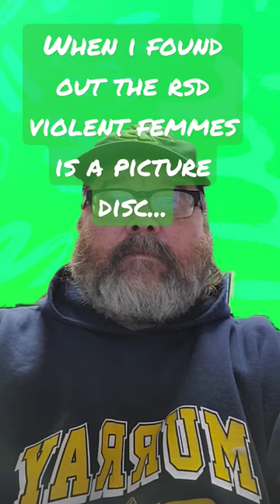RSD 2023 List Reaction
picture discs *sigh*